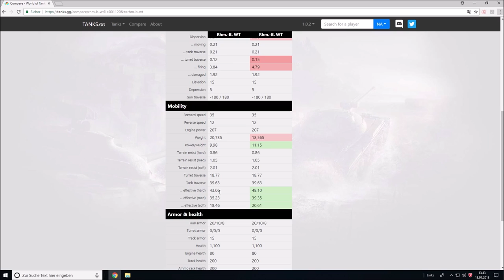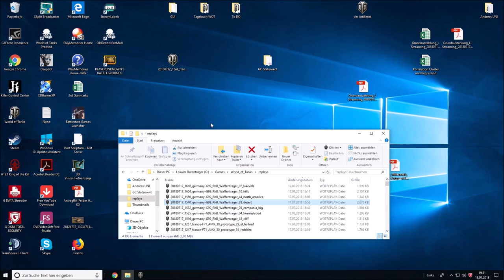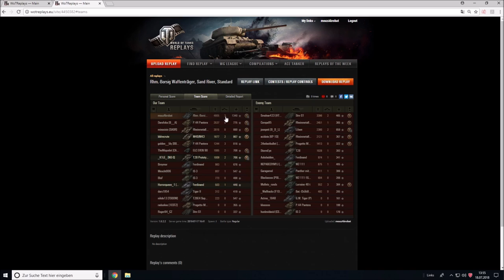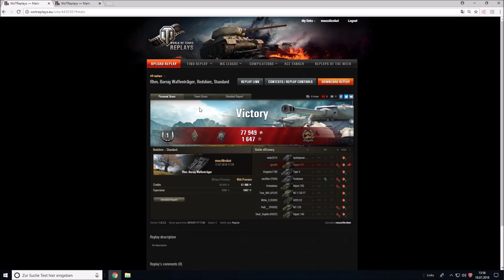Rhm.-Borsig Waffenträger: 12,8 Cm oder 15 cm?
In diesem Video möchte ich euch den Rhm.-Borsig Waffenträger vorstellen und mit euch besprechen, welche Kanone welchen Zweck erfüllt. Viel Spaß!